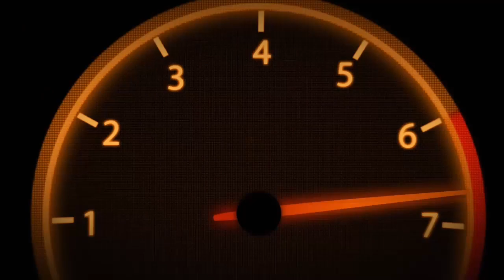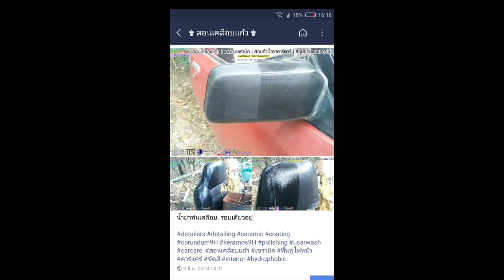interior coating พ่นเคลือบภายใน | น้ำยาเคลือบแก้ว | สอนเคลือบแก้ว |【 Ucarwash TV 】